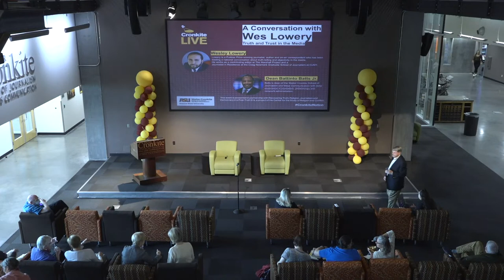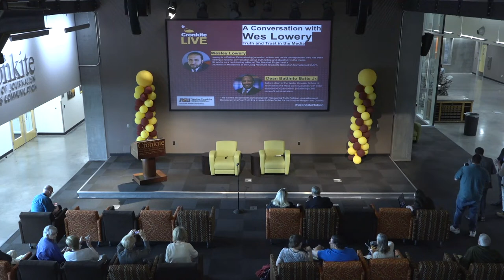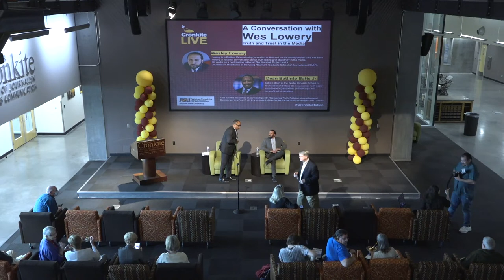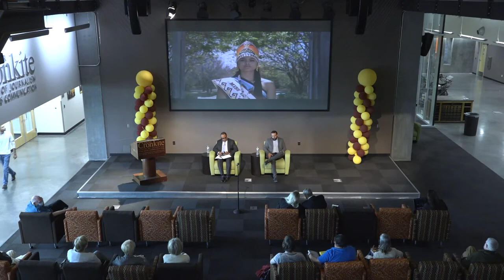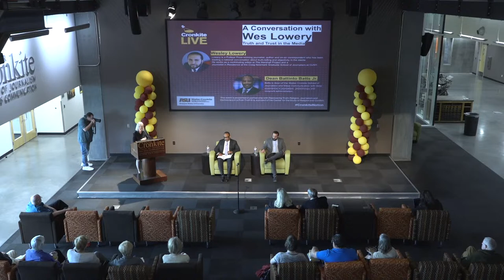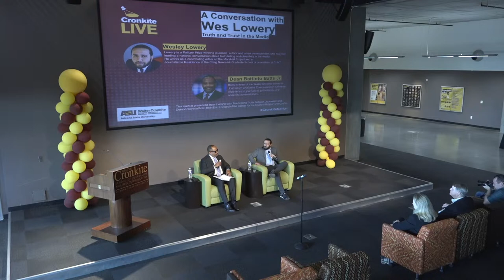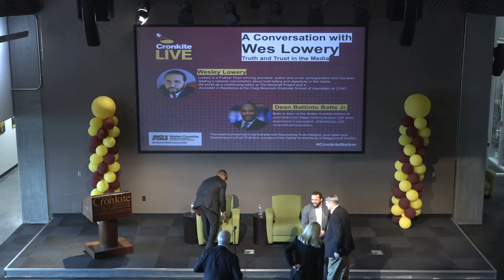Cronkite LIVE: A Conversation with Wesley Lowery: Truth and Trust in the Media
Dean Battinto Batts Jr., dean of the Walter Cronkite School of Journalism and Mass Communication, engages in a conversation with Wesley Lowery, a Pulitzer Prize-winning journalist, author and on-air correspondent who is a contributing editor at The Marshall Project and a Journalist in Residence at the CUNY Newmark Graduate School of Journalism. In nearly a decade as a national correspondent, Lowery has specialized in issues of race, justice and law enforcement.

Lowery led The Washington Post team that was awarded the Pulitzer Prize for national reporting in 2016 for the creation and analysis of a real-time database tracking fatal police shootings in the U.S. Another of his projects, “Murder with Impunity,” an unprecedented look at unsolved homicides in major American cities, was a finalist for the Pulitzer Prize in 2019. His first book, “They Can’t Kill Us All: Ferguson, Baltimore, and a New Era in America’s Racial Justice Movement,” was a New York Times bestseller and awarded the Christopher Isherwood Prize for Autobiographical Prose by the LA Times Book Prizes.